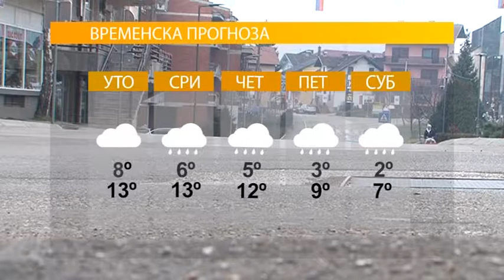Vrijeme: Sutra oblačno sa kišom – 9.1.2017.